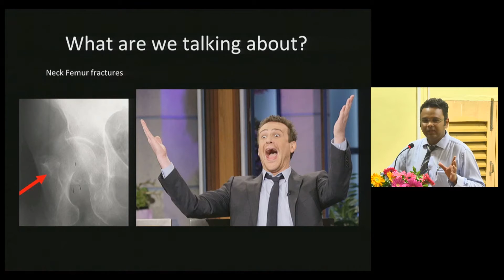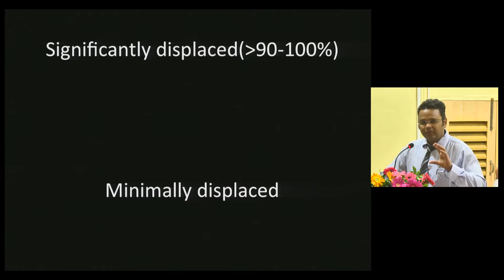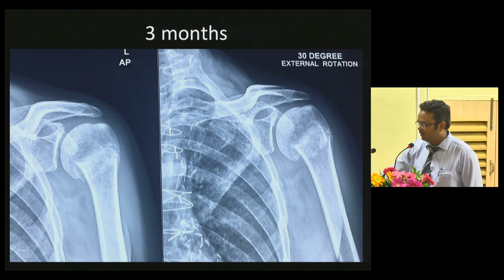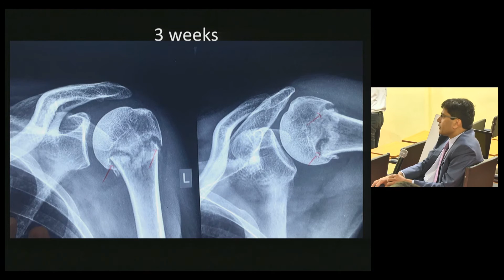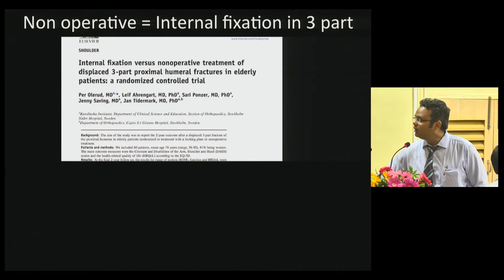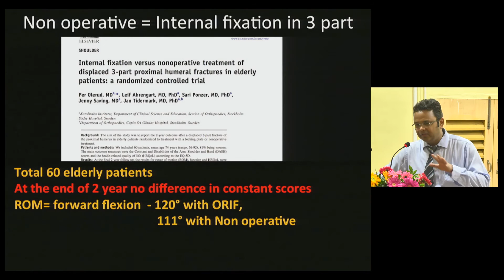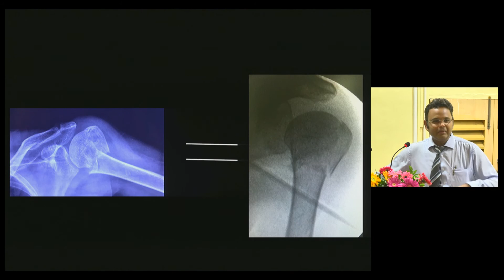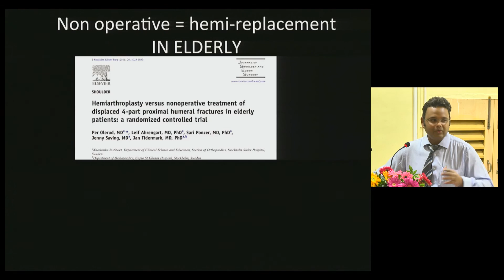1 Dr Dipit Sahu-Overview in the quality care in prox. humerus fractures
1st talk in the series of lectures presented in CME on Shoulder fractures in RN Cooper hospital Mumbai on 31st july 2016